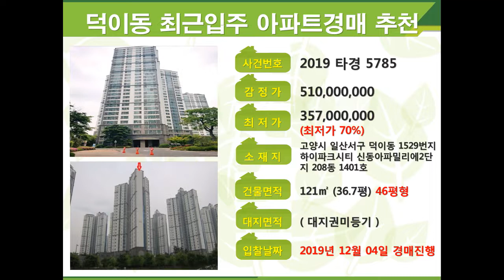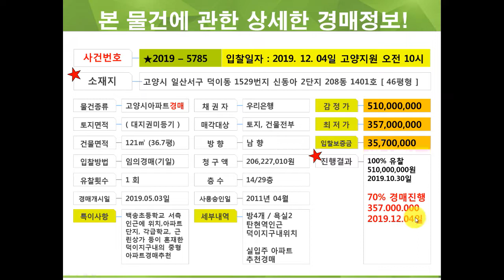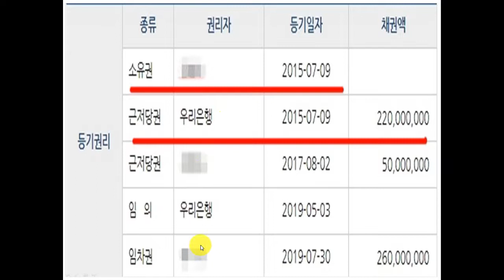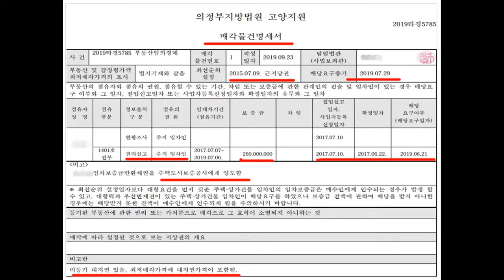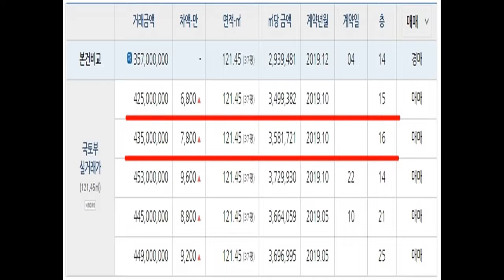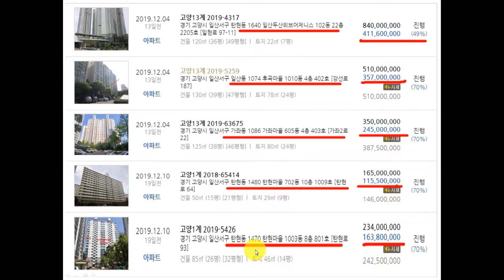(덕이지구아파트경매) 신동아파밀리에 2단지 46평 14층 일산아파트경매추천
사건번호 2019 타경 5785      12월 4일 경매진행
" 최저가 357,0000,000원 "   실입주아파트경매 추천

푸른경매TV는 일산/파주/수도권 부동산경매전문
유튜브채널입니다, 구독/알람/좋아요 ~

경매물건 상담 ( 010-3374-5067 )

궁금하신 물건에 낙찰가격은 댓글로 문의해주세요